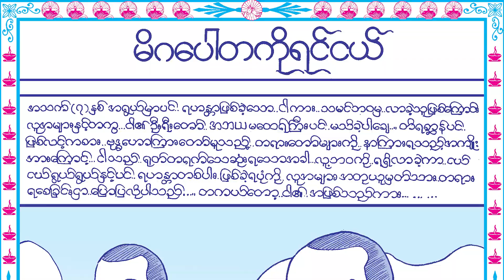သာနုကိုရင်ငယ်_တန်ခိုးထက်မြက်အစွမ်းထက်သည့် ရဟန္တာကိုရင်ငယ်များရုပ်ပြ ၁၄